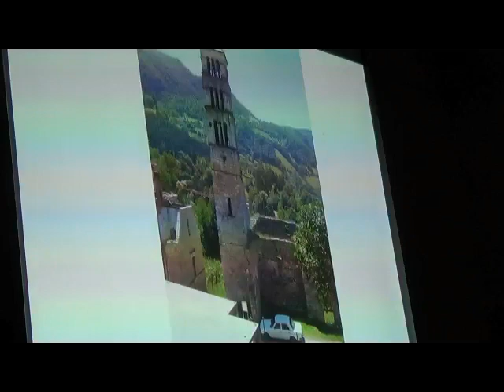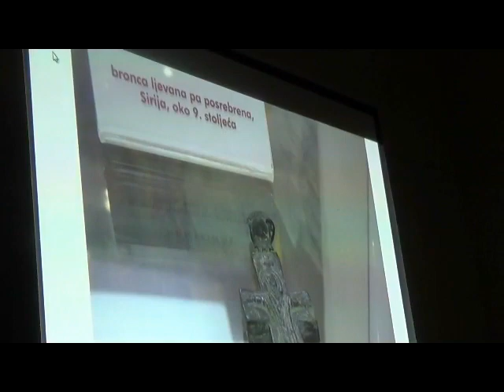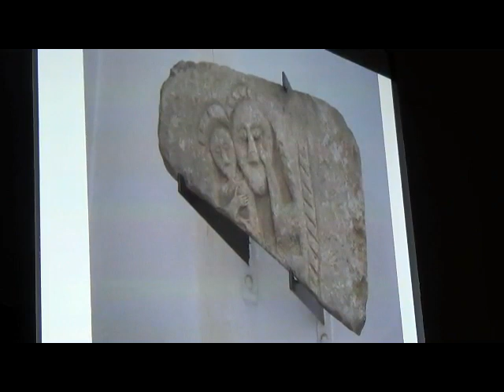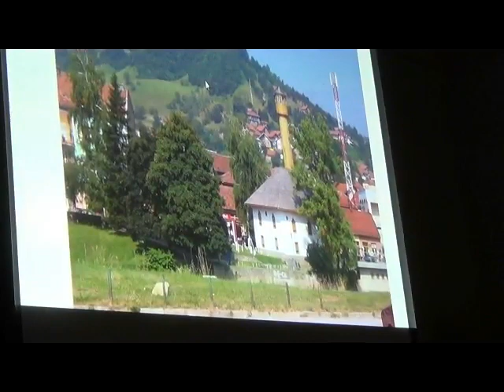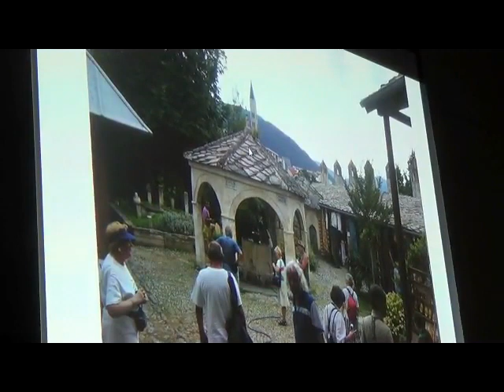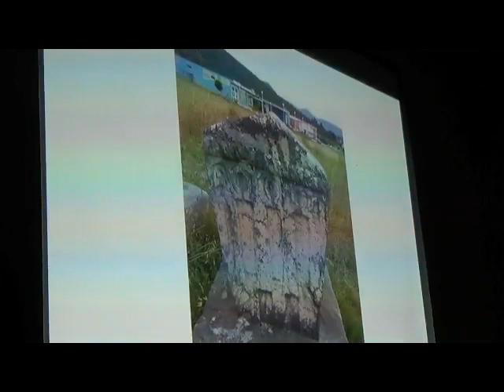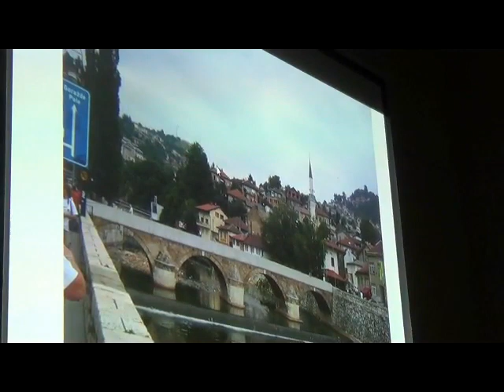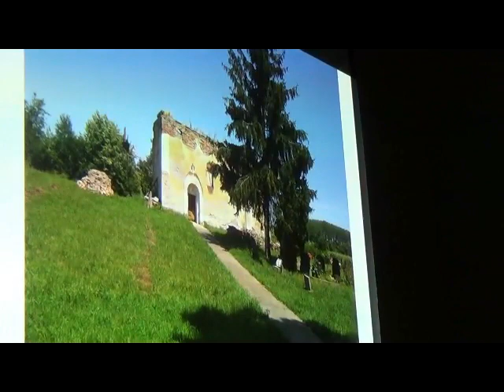Gondos Béla - Bosznia - előadás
Gondos Béla előadása Bosznia kultúrájáról a Háló - S4 kulturális központban.

Felvétel: Posta Ákos István